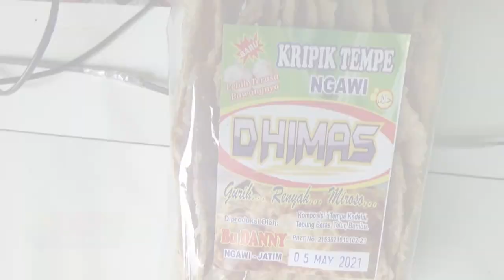NGAWI - DPPTK Usulkan Penambahan Luas Lahan Tanaman Kedelai